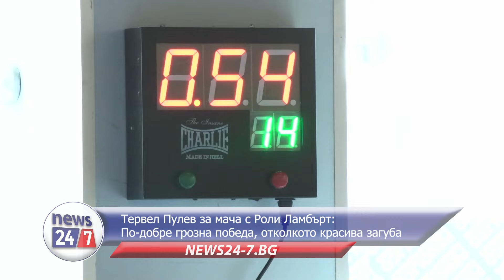Тервел Пулев за мача с Роли Ламбърт:По-добре грозна победа, отколкото красива загуба